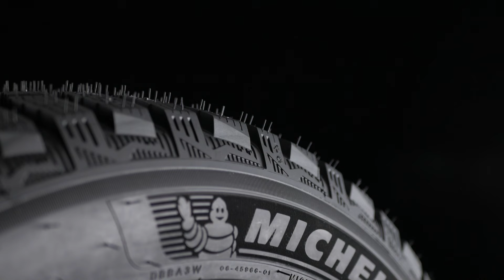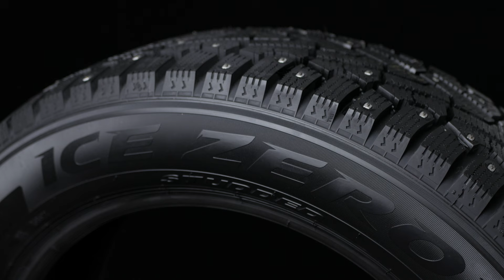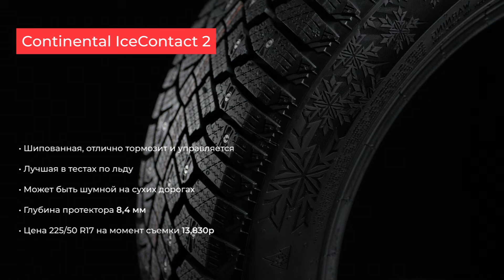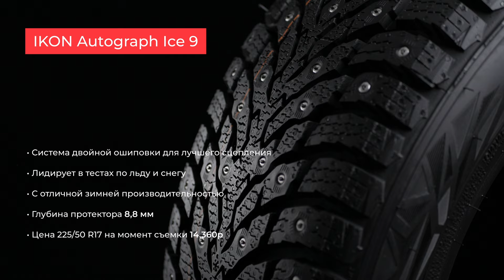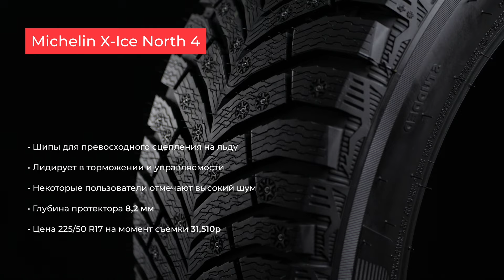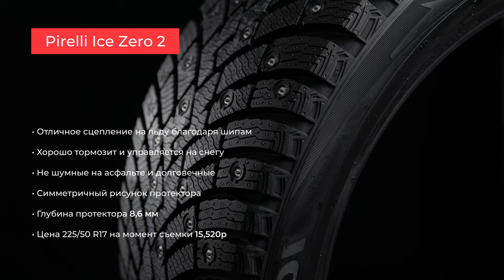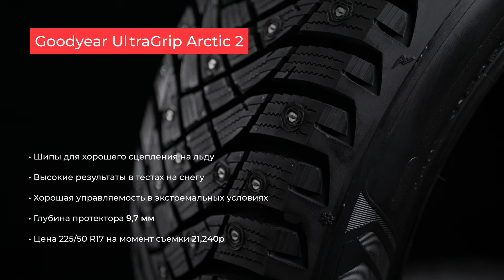ТОП зимних шипованных шин «премиум» 2024 / 2025 года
Рейтинг лучших премиальных шин, доступных в России в Октябре 2024 года. Премиальные технологии, лучшие места в тестах, лучшие отзывы и бюджет не имеет значения.